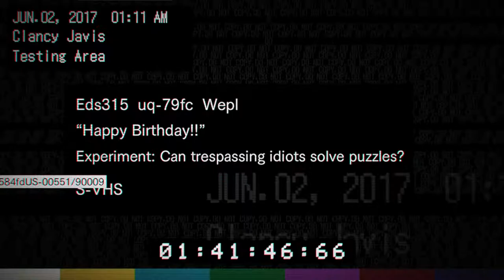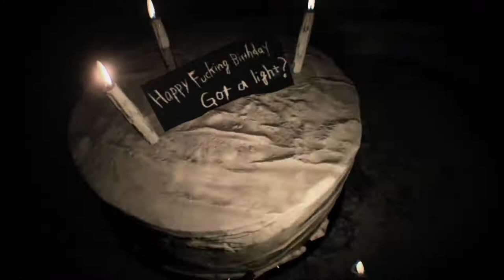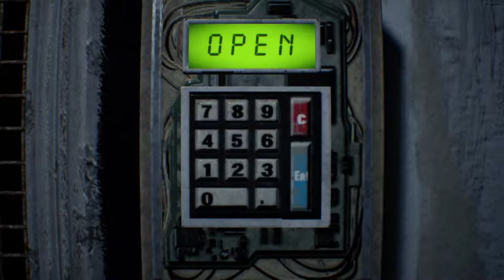Indian play scary game 6